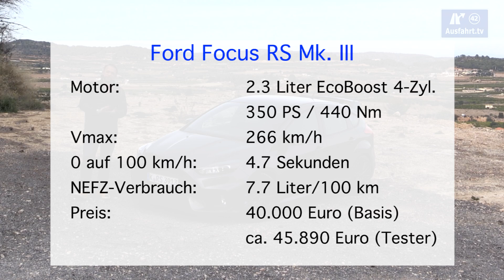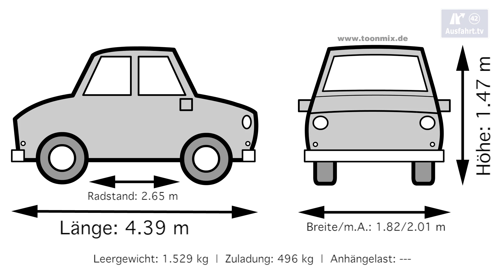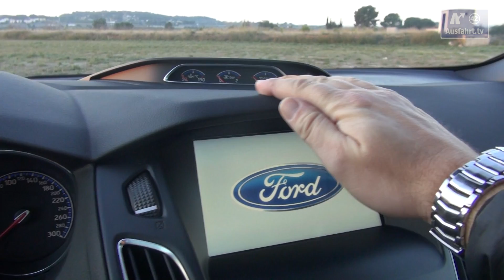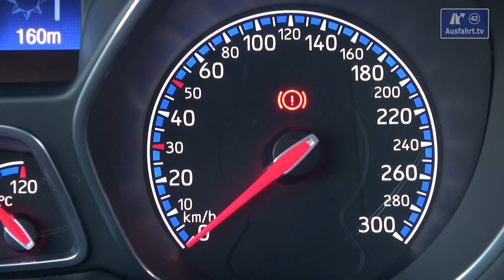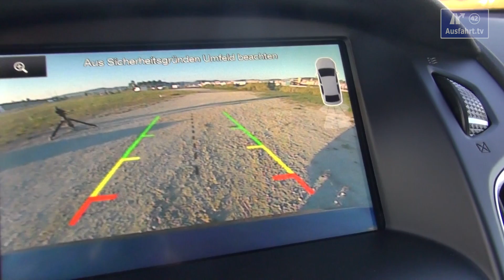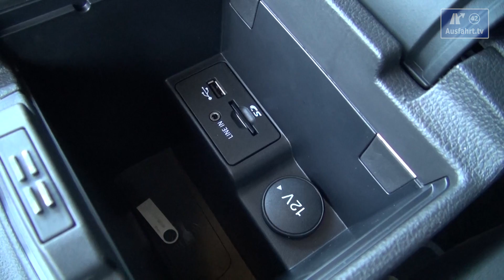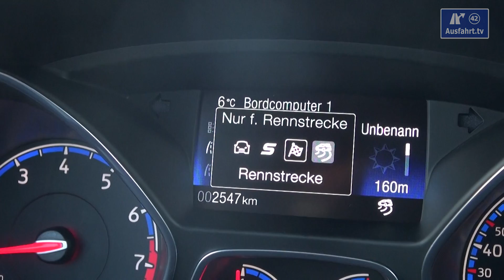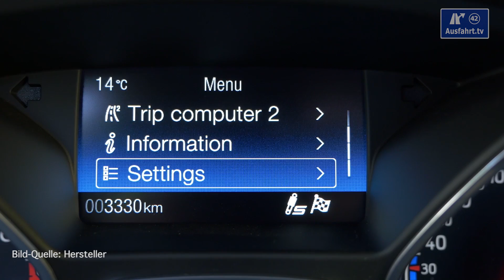2016 Ford Focus RS Mk. 3 - Fahrbericht der Probefahrt, Test, Review (German)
04:02 Fakten, Fakten, Fakten
05:35 Exterieur
11:11 Interieur
25:53 Innenraumcheck
30:47 Auf der Rücksitzbank
35:39 Kofferraum
41:33 Fahreindruck
56:38 Ausstattungsfeatures (dies und das)
58:24 Fazit
1:02:07 2. Meinung Fabian Mechtel
1:05:11 3. Meinung Bjoern Habegger
1:10:59 Outtakes

Mitbewerber

Wollt Ihr uns unterstützen? Dann könnt ihr jetzt Ausfahrt.tv-Pate werden oder - 1 Euro monatlich macht schon den Unterschied.

Am 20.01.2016 haben wir dieses Ausfahrt.tv - Video - Reviews zum neuen 2016 Ford Focus RS abgedreht, den wir im Rahmen der internationalen Fahrveranstaltung in Valencia für mehrere Stunden testen konnten.  Die Erfahrungen unserer Probefahrt mit dem 2016 Ford Focus RS haben wir entsprechend, wie bei all unseren Tests in unterschiedliche Kapitel unterteilt, die ihr über die Zeitmarken oben anspringen könnt. Wir behandeln alle Autos gleich, so auch den 2016 Ford Focus RS als Hot-Hatch. Als Mitbewerber sehen wir zum Ford Focus RS beispielsweise die Fahrzeuge Volkswagen Golf R, Audi RS3, Mercedes-AMG A 45, BMW M2

Hier kurz die wichtigsten Angaben zu unserem Testwagen, dem 2016 Ford Focus RS:
Motor: EcoBoost
Hubraum: 2.3 Liter
Leistung: 350 PS (257 KW)
Maximales Drehmoment: 440 Nm zwischen 2.000 und 4.500  U/min
Antrieb: Allradantrieb
Getriebe: MMT6 - Durashift 6-Gang-Schaltgetriebe
Höchstgeschwindigkeit: 266 km/h
NEFZ-Verbrauch: 7.7 l/100 km
CO2-Ausstoss: 175 g/km
Farbe: Magnetic grey
Ausstattungslinie: RS
Basispreis Ford Focus RS: 40.000 Euro
Basispreis Testwagen: 40.000 Euro
Preis Testwagen: ca. 45.890 Euro

Ihr habt weitere Fragen zu unserem Test mit dem 2016 Ford Focus RS? Postet diese doch gerne als Kommentar unter diesen Video-Fahrbericht. Wir geben uns grosse Mühe alle Kommentare zu beantworten. Wenn Ihr uns helfen wollt, dann teilt dieses Video gerne bei Facebook, Twitter oder Google+.

Wollt ihr mehr Reviews zu Ford sehen? Dann schaut einfach mal in unsere "Ford-Playlist", da haben wir alle unsere Videos, die mit Ford zu haben zusammen gestellt